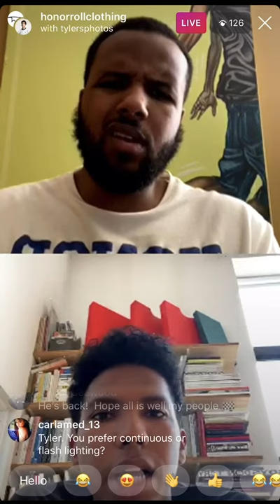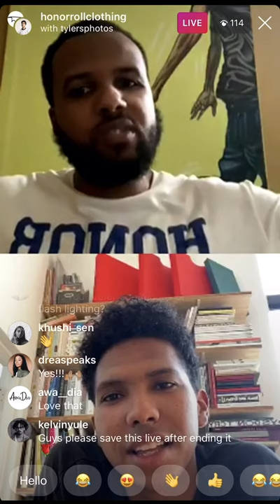To Be an American | Honor Roll Clothing's Study Breaks w/ Tyler Mitchell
Honor Roll Clothing sits down with Tyler Mitchell to chat about how to create during the "new normal". Tyler shares his process and how he keeps his creativity flowing without stressing .  Check out the Study Break and make sure to follow us @HonorRollClothing